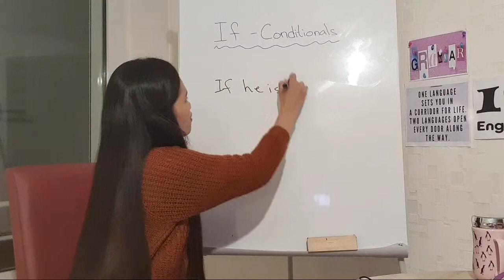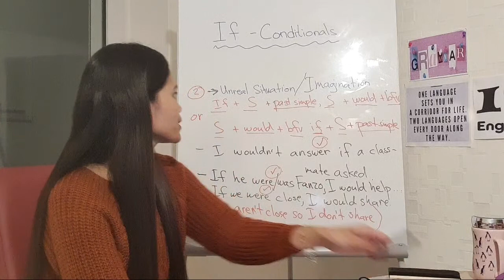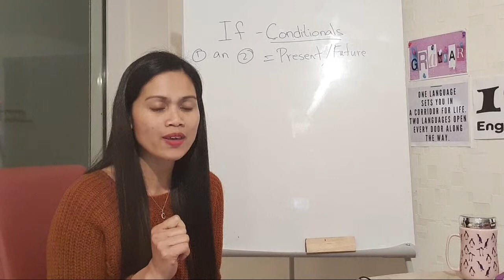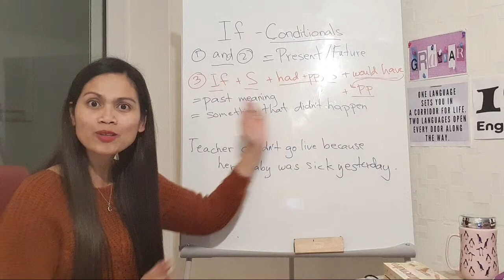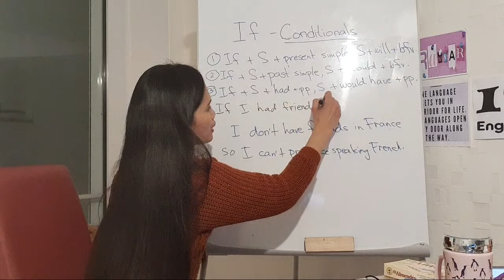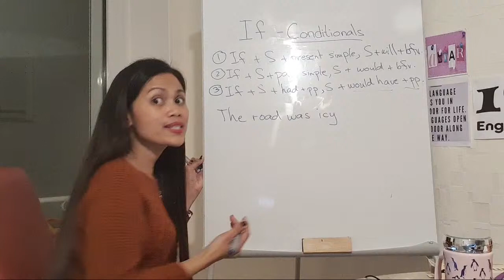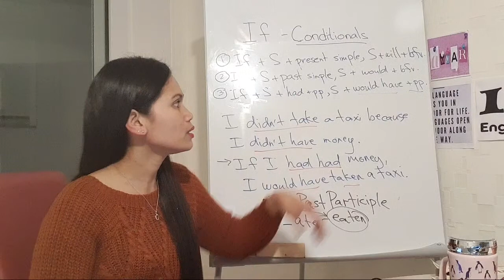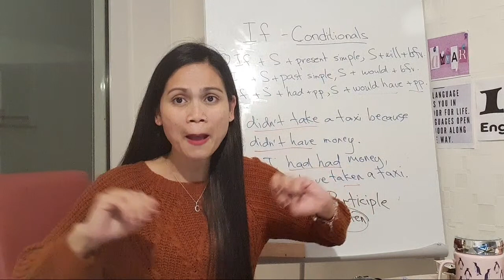🔴CONDITIONALS: FIRST , SECOND and THIRD CONDITIONALS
CONDITIONALS: , FIRST , SECOND and THIRD
 CONDITIONALS

2.  "Its fair use" No copyright is claimed and to the extent  that material may appear to be infringed , I assert that such alleged infringement is permissible under U.S. and Philippine copyright law. If you believe material have been used in an unauthorized manner, please contact the poster.
3. This Video is not associated with any company or products mentioned on the video.